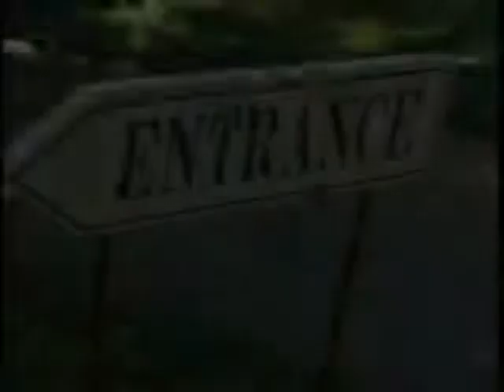New Yankee Workshop - S17E05 - Federal Style Game Table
New Yankee Workshop,  new, yankee, Archelaos, workshop, wood, woodworking, shop,  Norm Abram, Russell Morash, projects, Hall Mirror, Bermuda Bench Table, Ottoman, Bermuda Chest, Federal Style Game Table